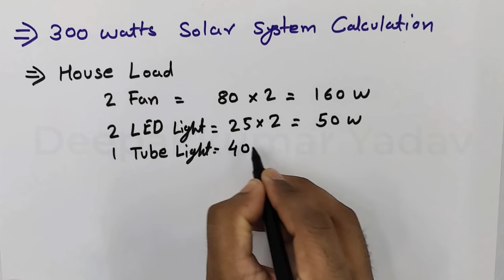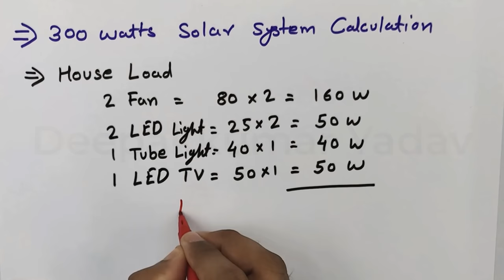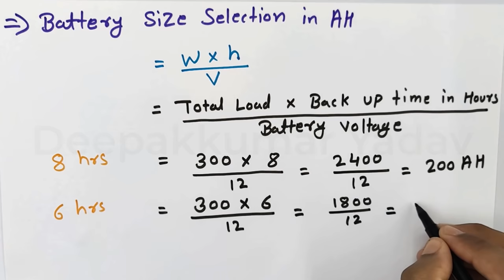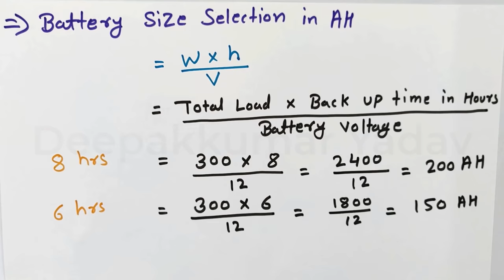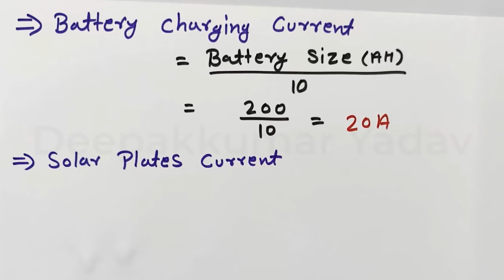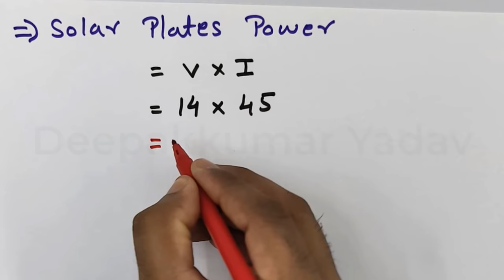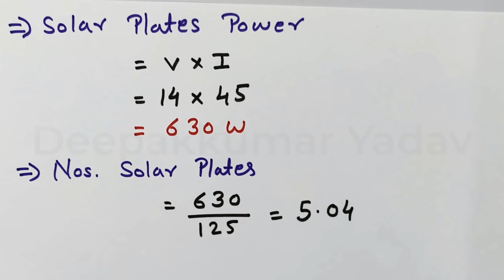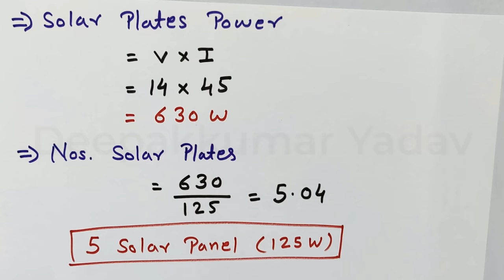300 Watt Solar System for Home Calculations│Solar Panel Battery Inverter Requirement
In this video I will show you 300 Watt Solar System for Home Calculations, Solar Panel Calculation, Solar panel watt calculation, inverter size calculation for 300 watt load, battery size calculation for 300 watt load, solar panel size calculation for 300 watt load

Working of UPS, Application of UPS, UPS कैसे काम करता है

Working of Inverter, House Inverter का Wiring Connection कैसे करना है, Wiring of Inverter

Why Humming Sound in Transmission Line || Transmission Line Create Noise

Why Electrical Transmission line Voltage is Very High (In Hindi)

What is Power Factor, Unity Lagging & Leading Power Factor Explained

Types of Circuit Breaker, Electrical Circuit Breaker

What is Transformer Interview Questions, Electrical Transformer

0:00 Introduction of 300 Watt load Solar System
0:30 300 watt Load calculation for home
1:39 Inverter Size Calculation for House Load
2:35 DC current Required Calculation for Home Load
3:23 Battery size Selection calculation for 300 watt home load
5:46 Battery charging current calculation for Home Load
6:33 Solar panel Current calculation For Home load and Battery charging
7:21 Solar plates power requirement for home load and Battery charging
8:55 How many number of Solar Plates required for home load (Solar panel Size Calculation)

Questions Answered in this Video:
1. How many 300 watt solar panels does it take to run a house?
2. How many volts does a 300 watt solar panel produce?
3. How do I calculate solar panels for my home?
4. How Much Watts Solar Panel You Need for Home Appliances?
5. How Much Watts Solar Panel We need ?
6. Which One Solar Panel we Select ?
7. Required Number of Solar Panels
8. How Many Solar Panels, Batteries & Inverter Do I Need for Home
9. Solar Panel Calculator